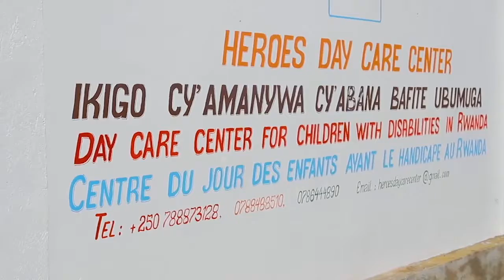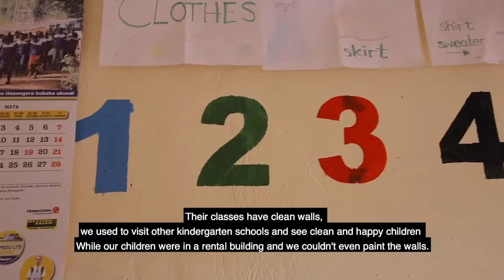UNDP supported CSO, APEH supports children with Disabilities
Many children w/ disabilities don't enjoy equal HumanRights as others. @UNDP_Rwanda is partnering with CSO APEH ( Association des parents et Amis des Enfants ayant le Handicap) to provide learning opportunities & improve the quality of life of children w/ disabilities & their families.